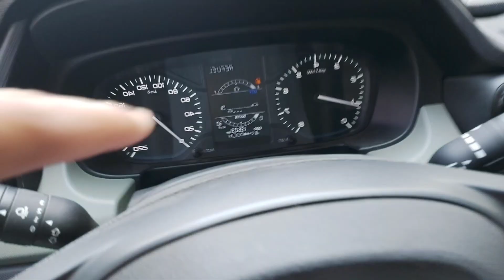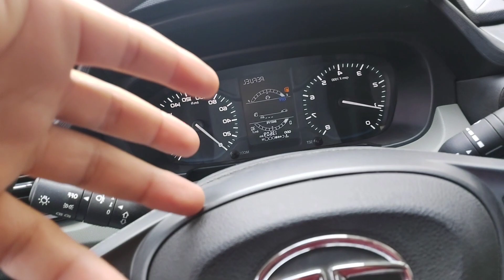Big Problems In Tata Punch😐 || Gopalganj to Gorakhpur Airport First Long Tour With Tata Punch😍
Big Problems in Tata Punch || First long tour Kiye Aaj Tata Punch se Gopalganj to Gorakhpur
Bahut Sari Bate h iss Video me Aap sab Jarur Dekhe

Hey Guys This is Saif Ahmad From Bikesroute28 Youtube Channel

Keep Watching.

Soo If You Guys Find This Video A Bit Informative Then Please Share It To Your Close Ones

Keep Supporting  Your Brother Saif Ahmad.